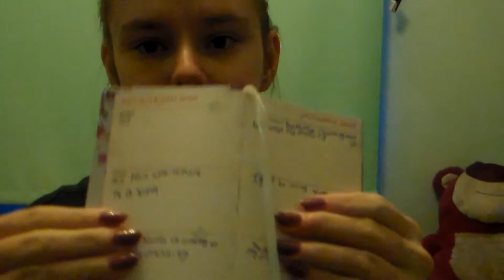What in my bag 2015